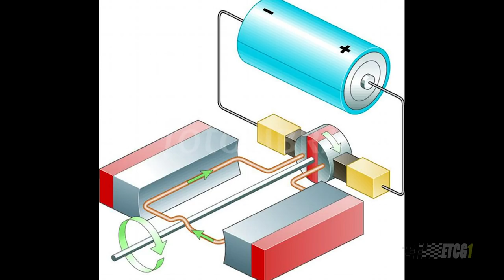We Overcomplicate the Things We Don't Understand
A viewer recently emailed me about a video I did recently. He was concerned about the education one might need to work on electric vehicles. His argument was that you'd need to be an electrical engineer, something that's beyond most people.

I didn't see it that way and decided to make this video. I hope you enjoy watching  it, and it inspires some discussion. After all, that's what I'm here for.

Want more content from ETCG? Information on Premium Membership

Stay Dirty

ETCG1